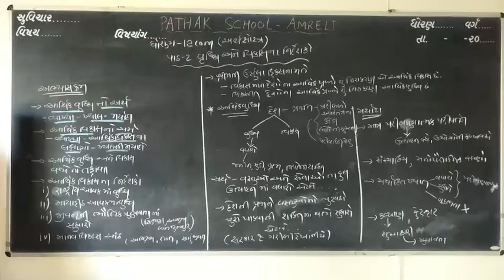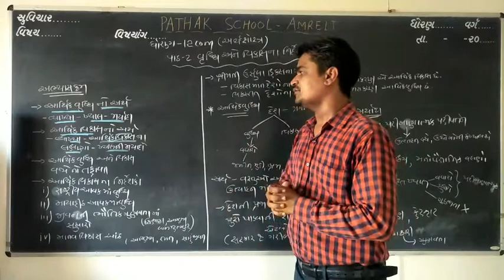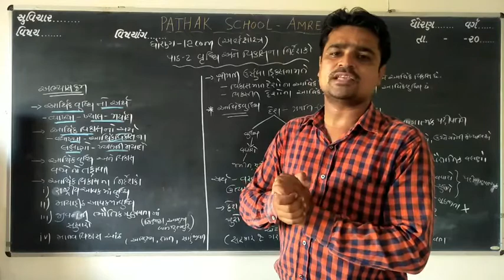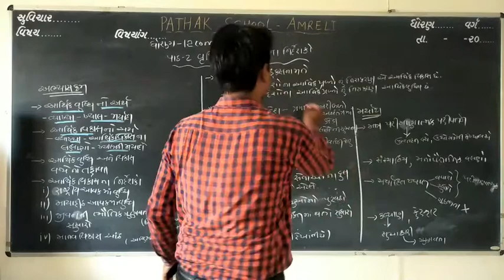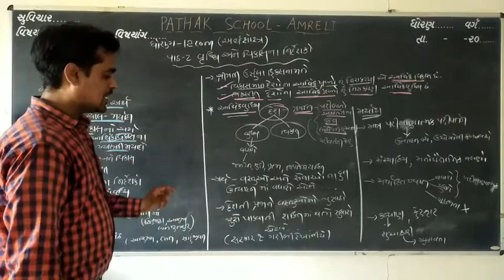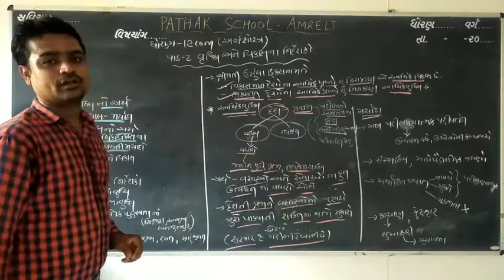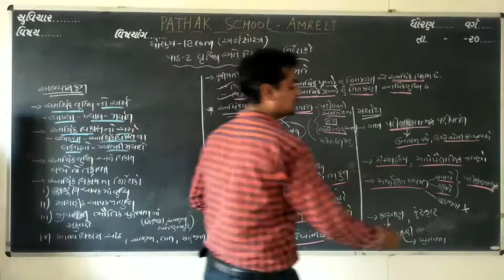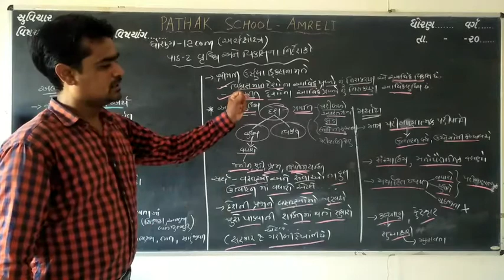Economics | std-12 | Lecuter-4